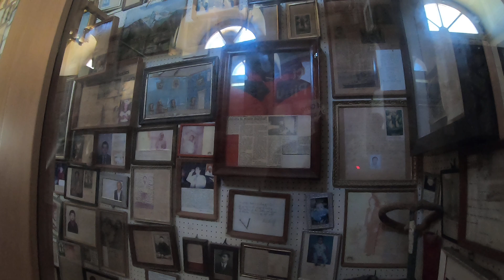Ta Pinu Shrine in Gozo, Malta Thursday 6 June 2024 2 45 PM